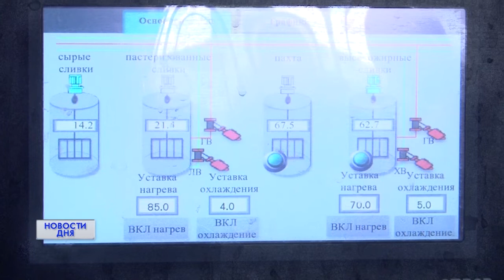Местное, честное и вкусное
Таков девиз Саракташского молочного завода. Сегодня на предприятии освоили новые технологии, обновилась и продуктовая линейка.